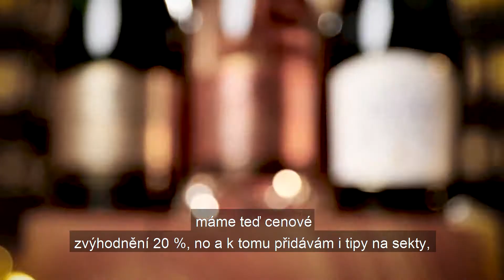AKCE -20% - ROMANTIKA VE SKLENIČCE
📣 AKCE -20% na všechna polosuchá, polosladká, sladká, rosé a sekty 🔝
❗ Akce platí 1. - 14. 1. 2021 ❗

Říká se, že LÁSKA, prochází žaludkem. Vinaři upřesňují, že i skleničkou. Blíží se svátek Sv. Velentýna. Co byste řekli na pár zajímavých tipů na vína pro zaručenou romantiku? Tentokrát to bude nejen o sladších, ale i rosečkách a klasických sektech. A za SUPER CENU‼

🛒 Vinotéka MEZI/VÍNY: Hlavní tř. 896/6, 708 00 Ostrava-Poruba
VINOTÉKA | SUDOVÉ VÍNO | LAHVOVÉ VÍNO | VÍNOMAT | WINE BAR
🛒 Prodejna Bzenec: Zámecké vinařství Bzenec, Zámecká 1508, 696 81 Bzenec.